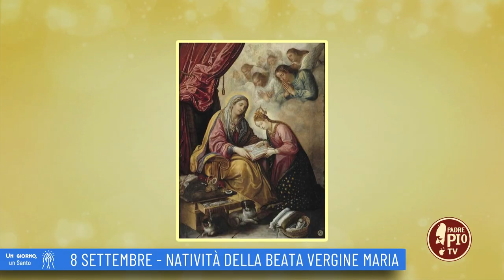Natività della Beata Vergine Maria (Un giorno un Santo 8 Settembre)